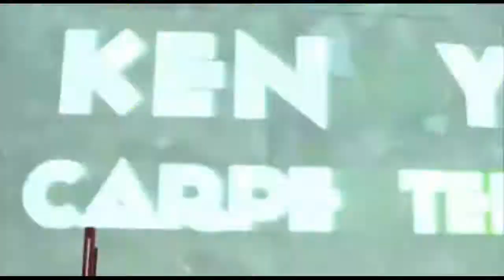54famous&infamous VOL 2 @Shari Vari Rome 30 03 2011